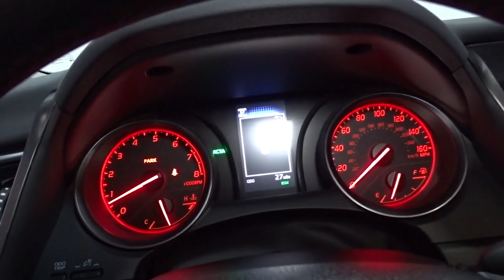2023 Toyota Camry Hillside, Newark, Union, Elizabeth, Springfield, NJ 231027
Midnight Black Metallic New 2023 Toyota Camry TRD V6 available in Hillside, New Jersey at Route 22 Toyota. Servicing the Newark, Union, Elizabeth, Springfield, NJ area.

Midnight Black Metallic 2023 Toyota Camry TRD V6 FWD 8-Speed Automatic 3.5L V6 DOHC 24V Black Red Fabri Cloth.brbrSMART WAY! Are you tired of hidden fees and bogus rates ruining your search process? Now theres a way to avoid all of the nonsense. Introducing the smart way to buy from Route 22 Autos. The advantages of the smart way to buy are endless. There is no pressure throughout your search. You can finally feel at ease when purchasing a car. Since there are no hidden fees there are no The surprises or gimmicks revealed when you finally make a decision. Route 22 Autos salespeople are direct and value your time so there is no back and forth or confusion. They know its necessary for you to feel comfortable during the buying process and want to be trusted. The smart way to buy is smart for a reason. The team at Route 22 Autos does Internet research every day to discover the right price for you. They make sure to look at competitors pricing and numbers from industry experts so you can feel confident that youre getting the best offer possible. The main factors that contribute to your final cost are market value product availability days supply in the market and the product age color and equipment. Its easy to feel secure with the smart way to buy Thank you for visiting another one of Route 22 Toyotas online listings! Recent Arrival! 22/31 City/Highway MPG
Wheels: 8.5J x 19 Alloy|Front Bucket Seats|Sport SofTex Seat Trim w/Fabric Inserts|Radio: Audio|TRD Package|Two-Tone Exterior Color|Trunk LED Bulb (TMS)|All Weather Floor Liners/Cargo Tray (TMS)|Paint Protection Film (TMS)|Quick Charge Cable (TMS)|Door Edge Guard (TMS)|Protection Package (Q2) (TMS)|TRD Bumper|TRD Boot Shift Lever & Knob|TRD Luggage Door|TRD LED Low Headlamp|TRD Rear Spoiler|TRD Wheel Cap Center Ornament|4-Wheel Disc Brakes|6 Speakers|Air Conditioning|Electronic Stability Control|Front Center Armrest|Leather Shift Knob|Spoiler|Tachometer|ABS brakes|Alloy wheels|Automatic temperature control|Brake assist|Bumpers: body-color|Delay-off headlights|Driver door bin|Driver vanity mirror|Dual front impact airbags|Dual front side impact airbags|Four wheel independent suspension|Front anti-roll bar|Front dual zone A/C|Front reading lights|Fully automatic headlights|Heated door mirrors|Illuminated entry|Knee airbag|Low tire pressure warning|Occupant sensing airbag|Outside temperature display|Overhead airbag|Overhead console|Panic alarm|Passenger door bin|Passenger vanity mirror|Power door mirrors|Power driver seat|Power steering|Power windows|Radio data system|Rear anti-roll bar|Rear reading lights|Rear seat center armrest|Rear side impact airbag|Rear window defroster|Remote keyless entry|Security system|Speed control|Speed-sensing steering|Steering wheel mounted audio controls|Telescoping steering wheel|Tilt steering wheel|Traction control|Trip computer|Turn signal indicator mirrors|Variably intermittent wipers|Front beverage holders|AM/FM radio: SiriusXM|Exterior Parking Camera Rear|Auto High-beam Headlights|Apple CarPlay/Android Auto|Emergency communication system: Safety Connect (1-year trial)